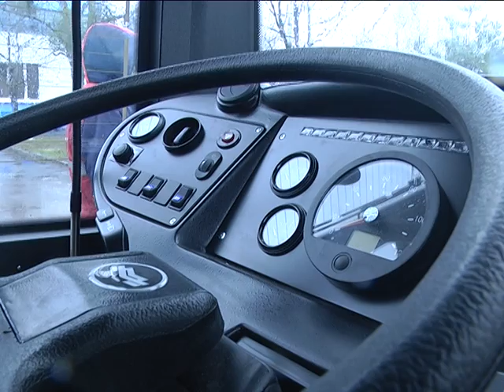2017-02-23 г. Брест. Пополнение в троллейбусном парке. Новости на Буг-ТВ.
продолжаем выпуск. Совершенствование материально-технической базы предприятий - один из факторов полноценного развития города. Эту мысль взялО на вооружение руководство Брестского троллейбусного парка. Большое предприятие с достаточно богатой историей давно нуждалось в модернизации и обновлении. Об этом неоднократно говорил и мэр города Александр Рогачук, посещая организацию в рамках рабочих поездок и открытых совещаний. Накануне задумки городских властей и руководства троллейбусного парка претворились в жизнь. Учреждение приняло на обслуживание две промышленные новинки.